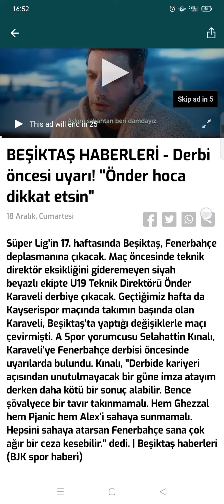DERBİ ÖNCESİ UYARDI!!"ÖNDER HOCA DİKKAT ETSİN"!!! KAYNAK